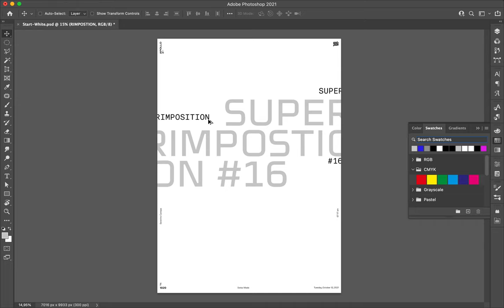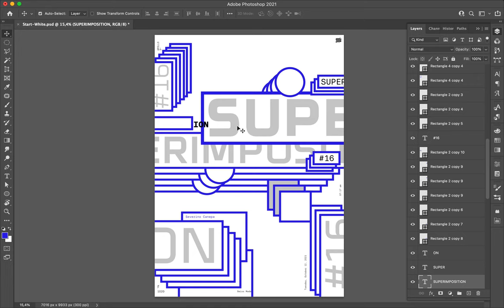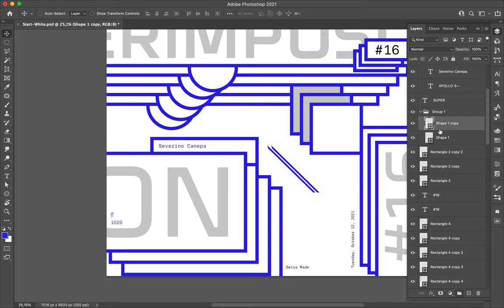Poster Speed Art 1020 Superimposition 16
Digital creation where I placed the elements outside of the canvas.